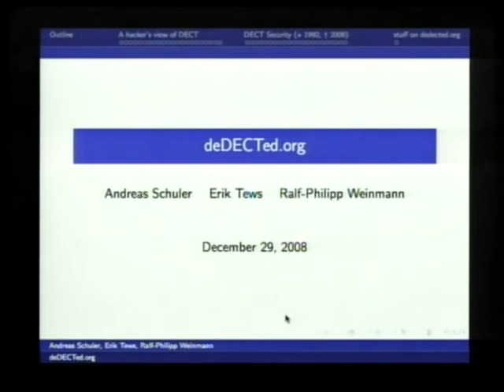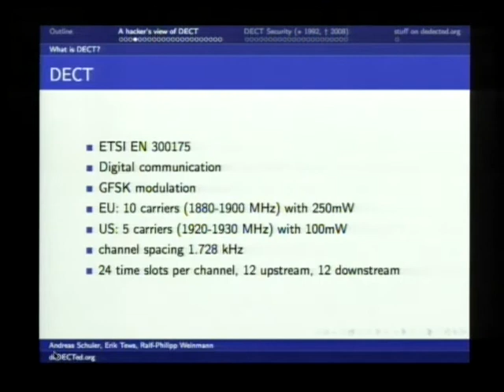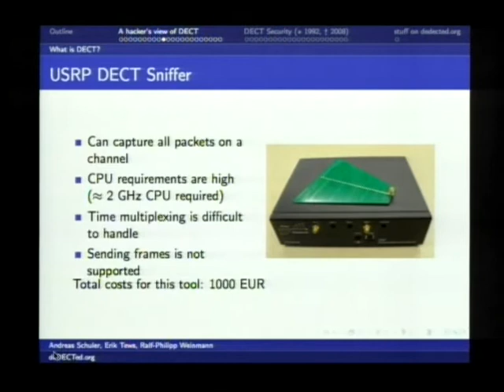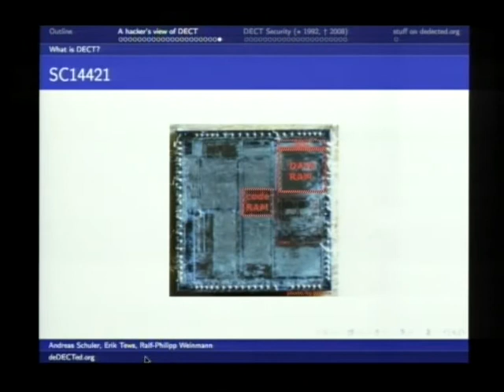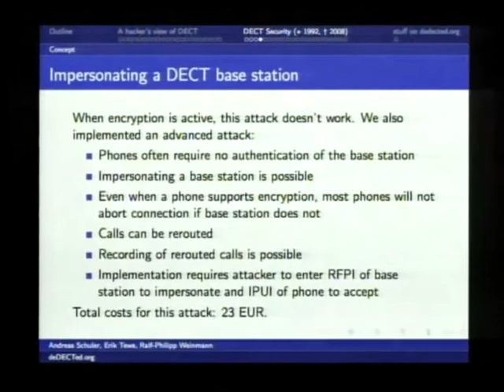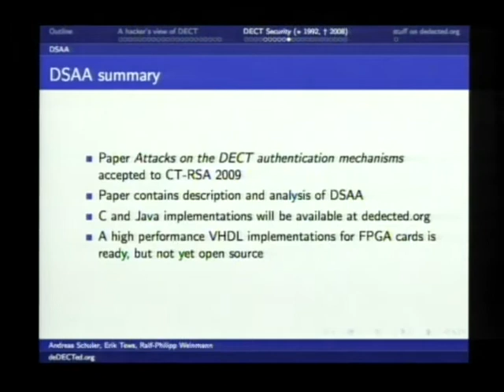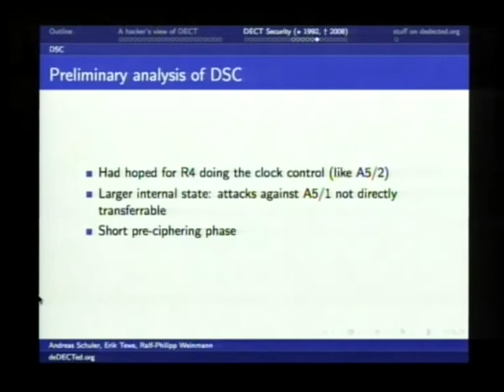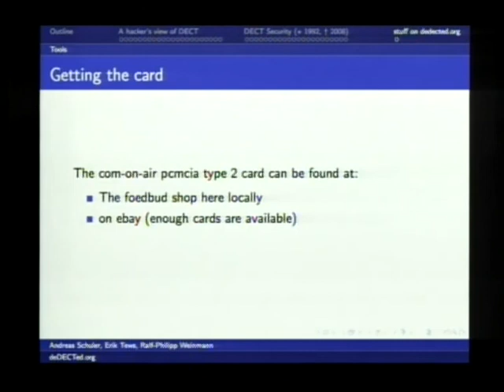25c3 DECT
Digital Enhanced Cordless Telecommunications (DECT) is a synonym for cordless phones today. Although DECT can be found nearly everywhere, only little is known about the security of DECT. Most parts of the DECT standard are public, but all cryptographic algorithms used in DECT (authentication and encryption) are secret and not known to the public. Nevertheless we decided to investigate the security of DECT closer

Chaos Communication Congress
Speaker: Erik Tews
Speaker: Ralf-Philipp Weinmann
Speaker: Andreas Schuler